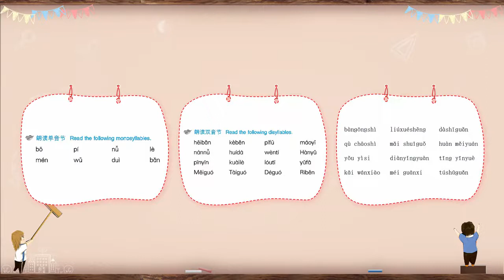初级汉语综合课教学法 | 2.6 汉语语音练习的形式以及在课堂上如何实施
本课程内容包括：初级汉语综合课模式构建、语音教学、汉字教学、词汇教学、语言点教学、课文教学、练习处理、课堂活动设计及课程评价。本课程展示了大量教学方法、教学手段和技巧，为一线教师提供了较好的借鉴和参考。